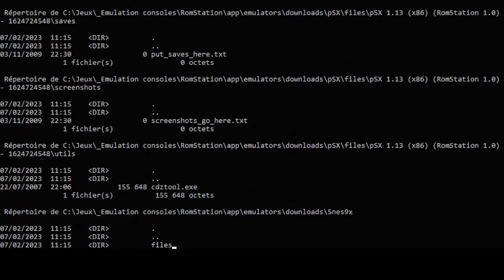2023-03-03 TEST configuration 2 PCs - Phase 1 [LSDN]